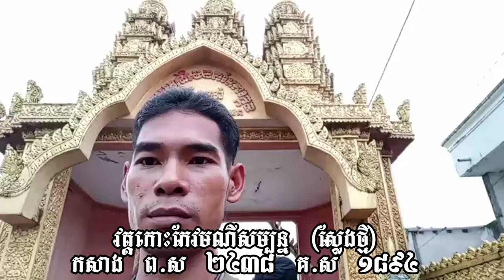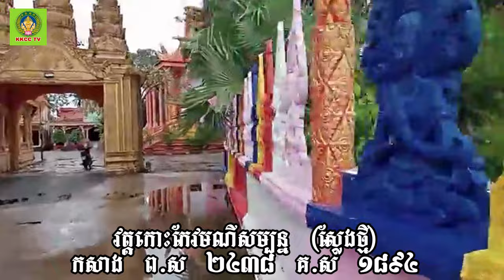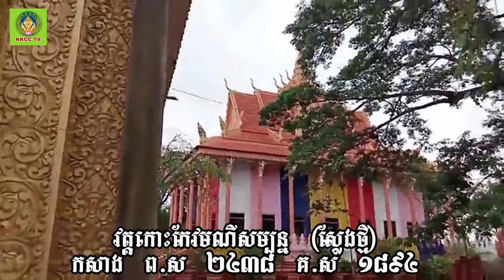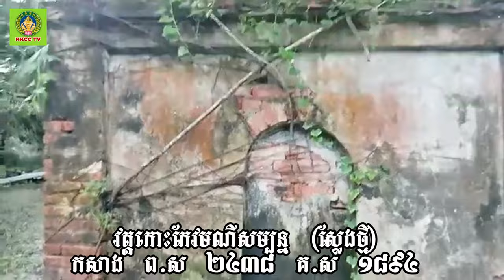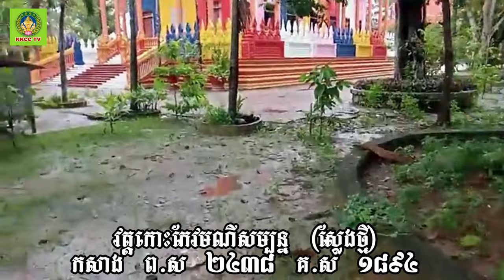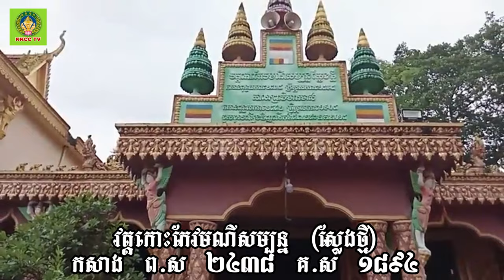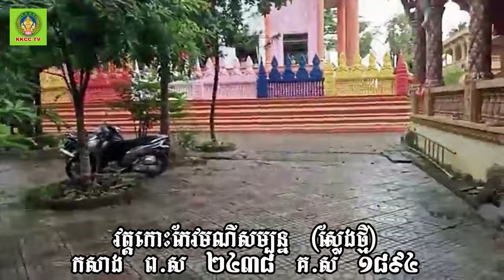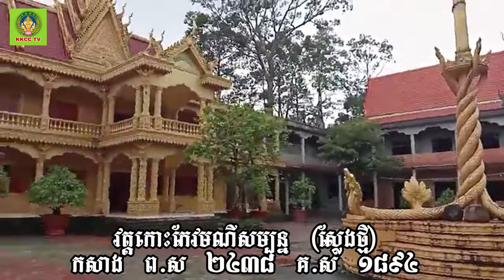វត្តកោះកែវមណីសម្បន្ន (សែ្លងថ្មី)កសាង ព.ស ២៤៣៨ គ.ស ១៨៩៤